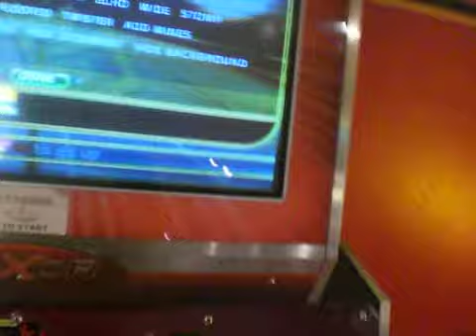With my...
Ninja Info Cards